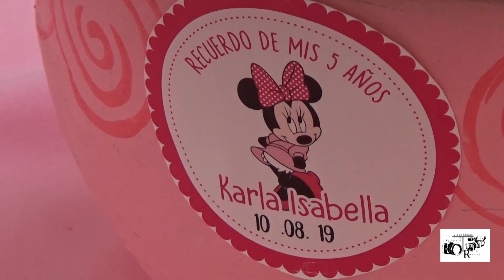5 años// Karla isabella